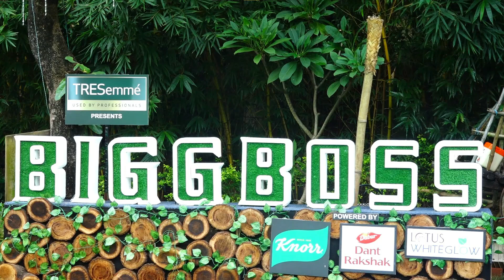BB 15 WKV क्या JAY की वजह से SALMAN ने लगाई TEJASSWI को फटकार?